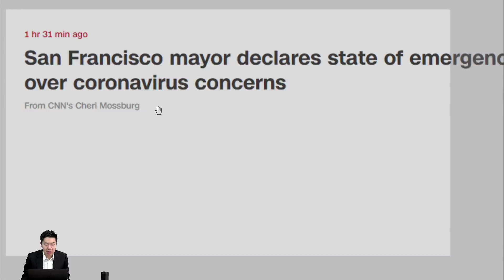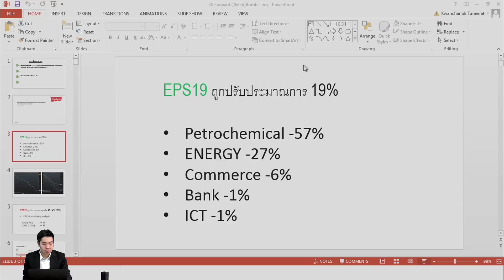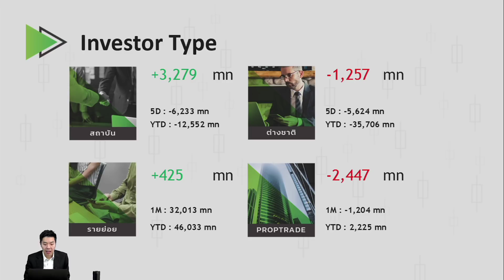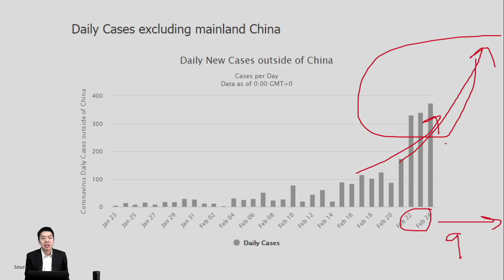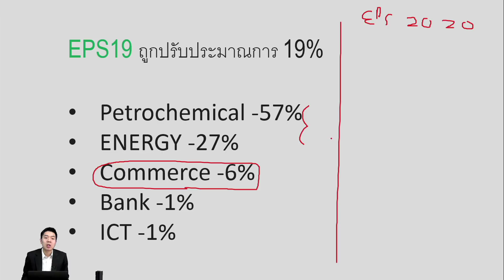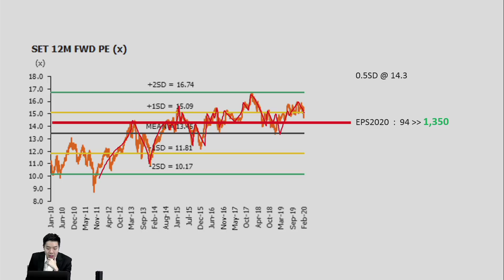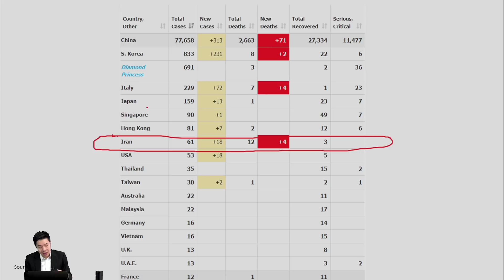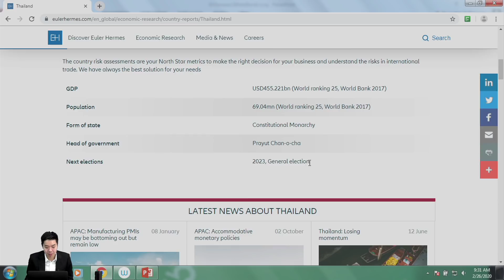KS FORWARD - 26 ก.พ. 63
KS Forward วันที่ 26 ก.พ. 63 พบกับประเด็น!

📌 วิเคราะห์แนวรับใหญ่ของ SET INDEX จะอยู่บริเวณใด

ติดตามการวิเคราะห์ โดย คุณบอมม์ สรพล (นักกลยุทธ์)